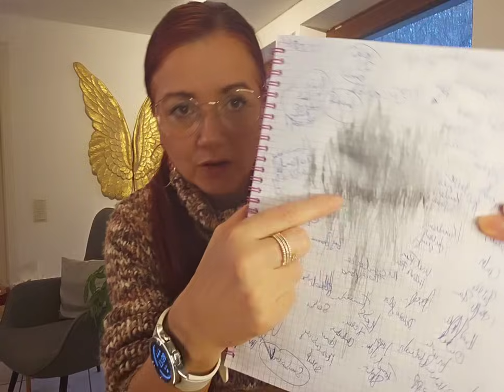Wichtige Botschaft vom Universum an dich ! Nicht verpassen!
Wenn euch das Video gefallen hat, würde ich mich über ein Abo von euch freuen oder ihr könnt meine Arbeit  gerne  auch mit einer kleinen  Spende unterstützen  wenn ihr möchtet . .Denn alle meine Videos Beiträge, produziere ich  eigenständig  neben meiner Arbeit,  in meiner Freizeit . Bitte die wenig haben das wenige behalten . Ich wünsche euch viel Freude und vielleicht bereichern und erweitern meine Beiträge eure Sichtweise und euren Horizont.

Spenden  zur Unterstützung meiner Arbeit an

GLS  Bank
IBAN : DE 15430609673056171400 mit dem Vermerk Spende
Pay Pal

Herzlichst ❤ eure Syndia